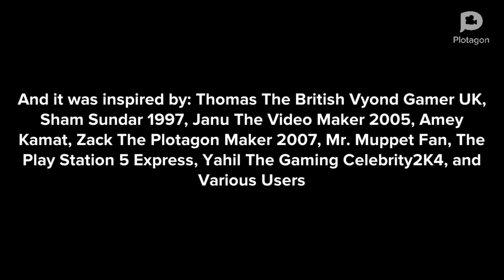(Disowned)Bertie Fails To Go Trick Or Treating/Grounded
Inspired By: @ThomasTheNorthwesternVA, @shamsundar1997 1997, @JanuTheVideoMaker2005, @amey_kamat05, @zacktheawesome2k7, @mr.muppetfan, @theplaystation5fan1995, @Nostalgiaforlife, and Various Users